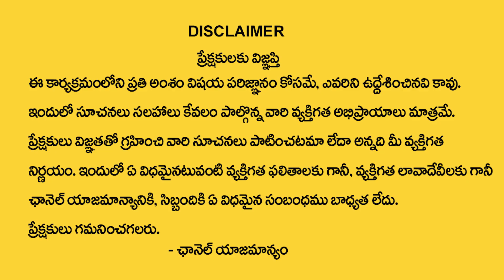కుంభ రాశి వారికి 2024లో 100% జరిగిదే ఇదే | Kumbha rasi 2024 Rasi Phalithalu | Aquarius horoscope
Watch Now ► కుంభ రాశి  వారికి 2024లో 100% జరిగిదే ఇదే | Kumbha rasi 2024 Rasi Phalithalu  | Aquarius horoscope